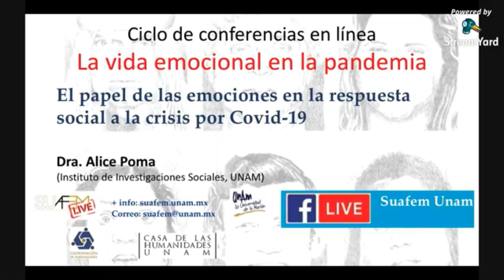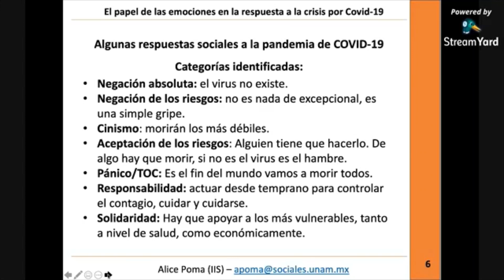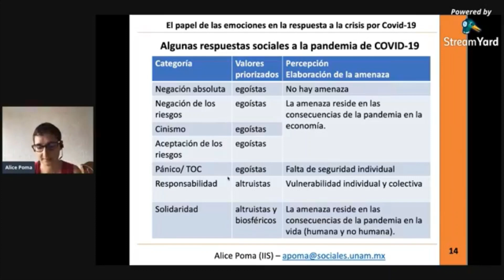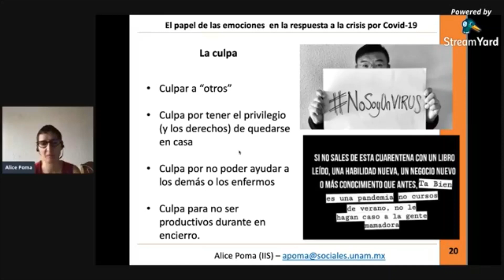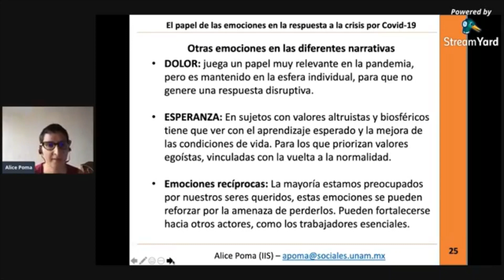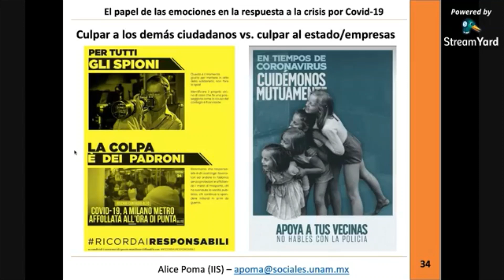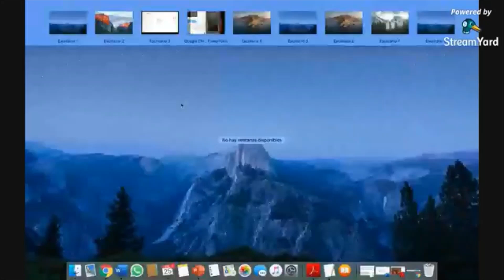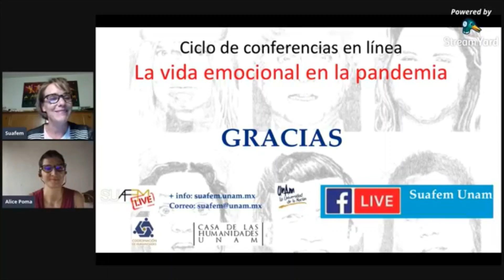El papel de las emociones en la respuesta social a la crisis por COVID-19. Dra. Alice Poma.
Ciclo de conferencias en línea: La vida emocional en la pandemia.

El ciclo de conferencias fue organizado por el Dr. David Fajardo Chica, investigador asociado al SUAFEM. Como siempre, contamos con el invaluable apoyo de la Casa de las Humanidades de la UNAM.

Meses antes de que la Organización Mundial de la Salud lanzara el llamado de emergencia por pandemia, los movimientos de protesta social se estaban haciendo sentir en diferentes lugares del planeta. Con distintas motivaciones, entre ellas el cambio climático y la defensa de los derechos de las mujeres, la sociedad civil había presentado un alto nivel de movilización. Con la implementación de medidas de distanciamiento social para frenar la propagación del virus, la agitación se ha tornado en incertidumbre acerca del futuro de esos movimientos. Mientras tanto, el impacto de la pandemia ha generado nuevos motivos de indignación y se plantea la tensión entre la protesta y el confinamiento.

La Dra. Alice Poma, nos habla de “El papel de las emociones en la respuesta social a la crisis por COVID-19”

Es doctora en Ciencias Sociales Aplicadas al Medio Ambiente por la Universidad Pablo de Olavide de Sevilla (España). Su formación se ha desarrollado entre Italia, España, México e Inglaterra. Colabora con el Seminario Permanente Agua, Territorio y Medio Ambiente coordinado por el doctor Jesús Raúl Navarro García (EEHA-CSIC) y con la Red Waterlat-Gobacit, coordinada por el doctor José Esteban Castro (CONICET).
Sus temas de interés son los conflictos socioambientales y la acción colectiva, con especial atención a la dimensión emocional de estas experiencias.